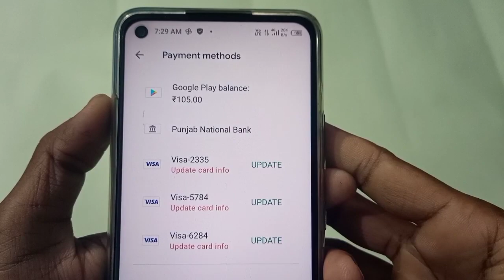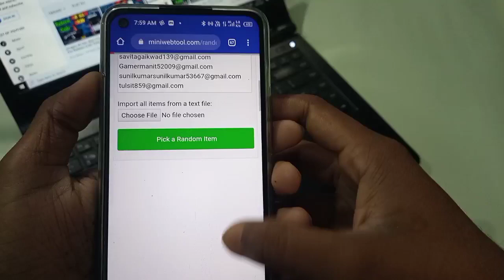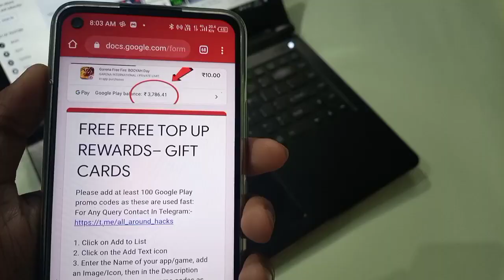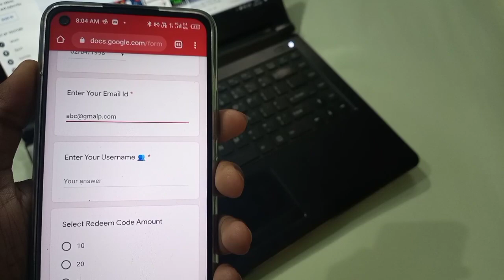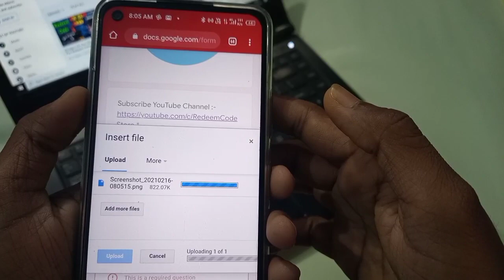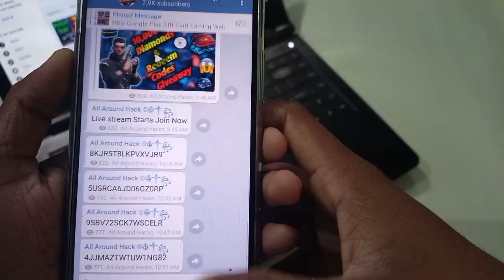[ WITHOUT APP ] Free Google Play Redeem Vouchers | Free Redeem Code For Play Store, Free Redeem Code